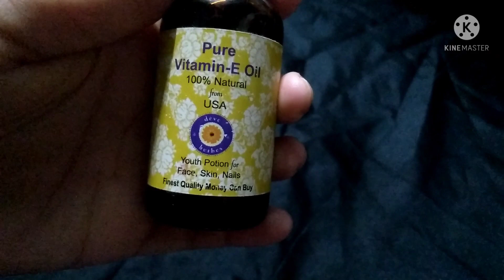grow nails in just 7days||faster nail growth tips||How to grow Nails faster in 7day||Hidden Beauty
Every girl desire to have that long & beautiful Nails. In todays video We gonna share with you Nail Care hacks that will help to grow your nails faster.